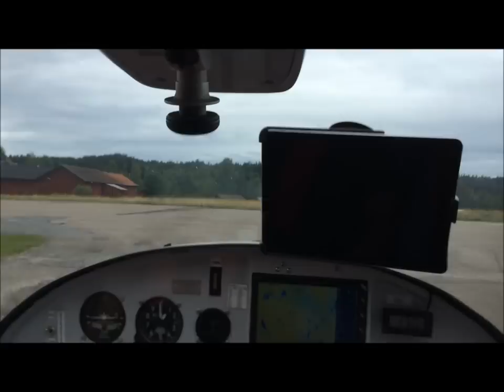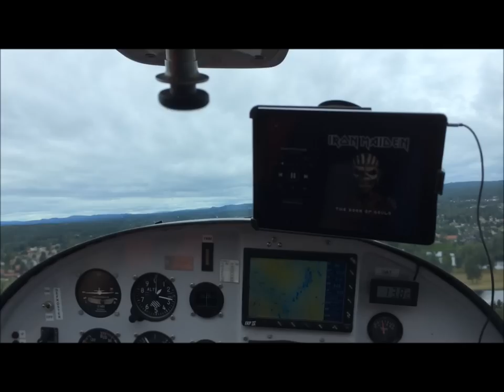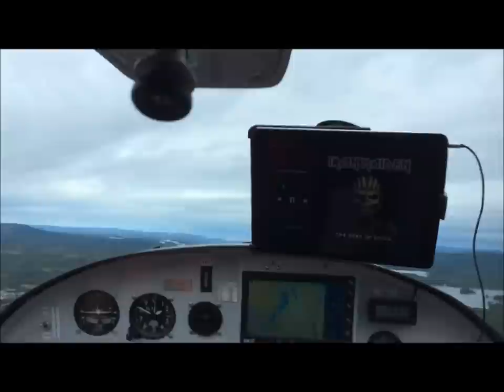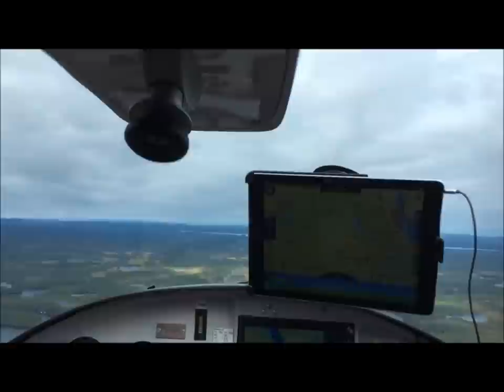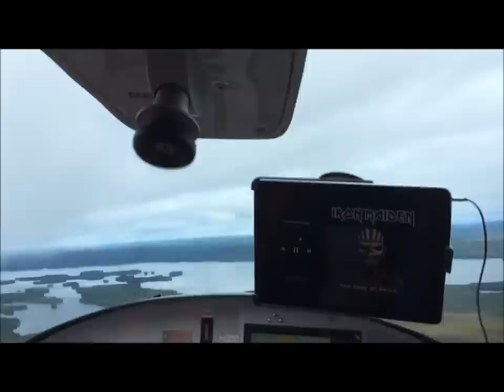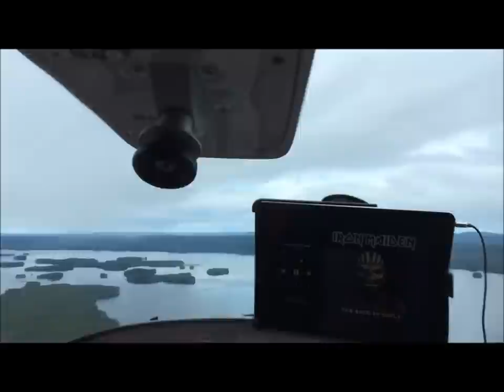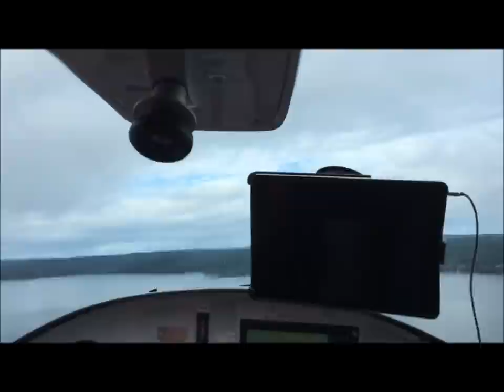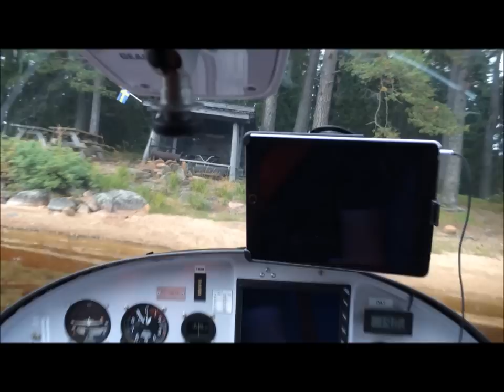Flying while listening to Empire of the clouds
A short flight from my home airport to a nearby lake while listening to the newest Iron Maiden album.  Sorry for the very shaky video while i'm taxiing. i just taped my phone to the ceiling so it was swinging a lot. :)